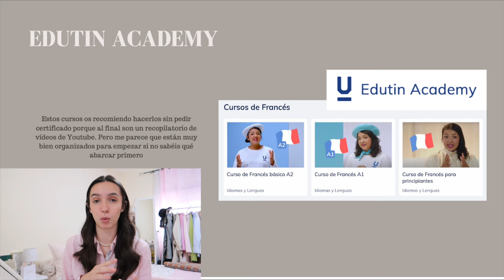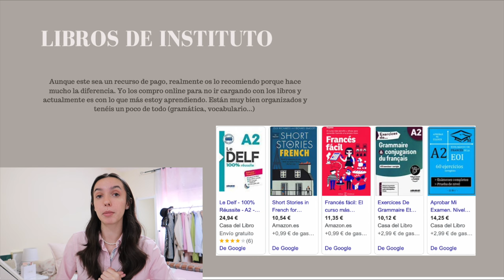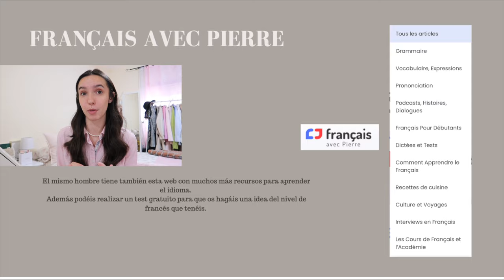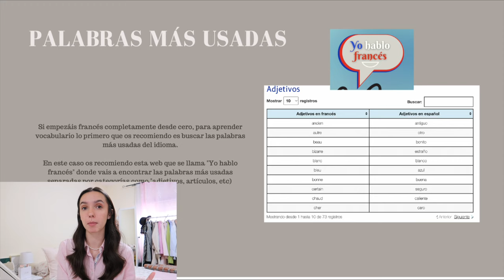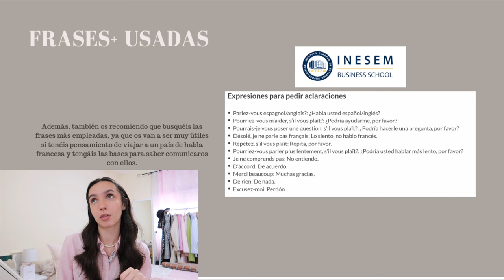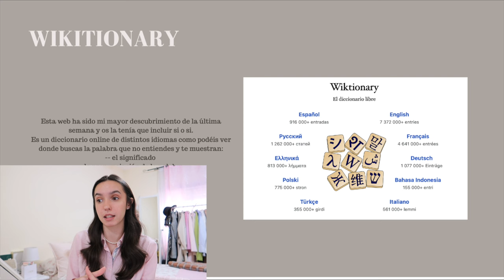La GUÍA definitiva para APRENDER FRANCÉS por tu cuenta | Carolette Martin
Aquí está la guía definitiva para que podáis aprender francés por vuestra cuenta y de manera gratuita. Abarca la gramática, vocabulario, habla, escucha y escritura para que aprendáis el idioma de una manera inmersiva.

Puedes conseguir el pdf de la guía totalmente gratis a través del link de mi bio de Instagram (@carolettemartin). Espero que os sea super útil. xoxo, Carolette Martin